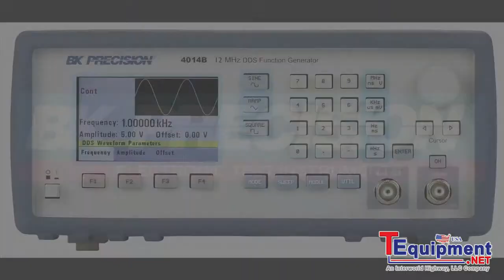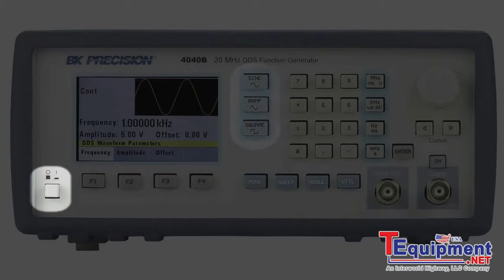Overview of BK Precision Models 4014B & 4040B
Overview of BK Precision Models 4014B & 4040B DDS Function Generators